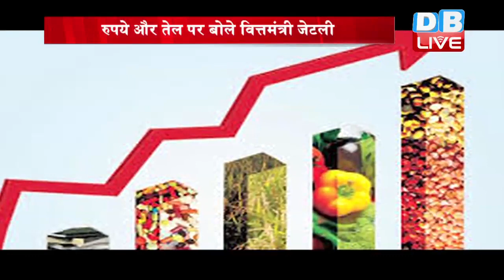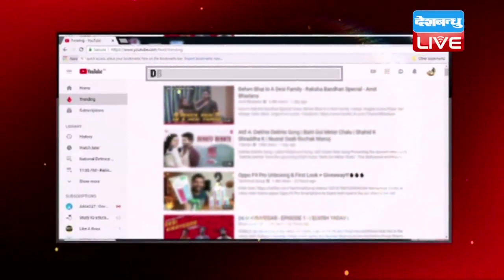तेल के खेल पर मन की बात क्यों नहीं ?, अर्थव्यवस्था पर चर्चा के लिए हुई बैठक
तेल के बढ़ते दाम और रुपये की गिरती कीमत पर मोदी सरकार चौतरफा घिरी हुई है...इन आलोचनाओं को लेकर पीएम मोदी ने आर्थिक स्थिति पर चर्चा के लिए मीटिंग बलाई...जिसमें रिजर्व बैंक के गवर्नर उर्जित पटेल और वित्त मंत्रालय के अधिकारी शामिल हुए...इस दौरान अरुण जेटली ने महंगाई का सारा ठीकरा डॉलर पर फोड़ दिया...